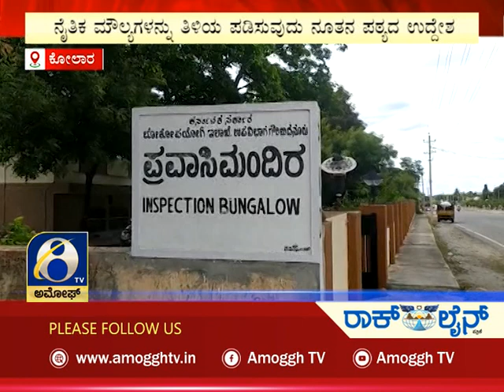ಸುದ್ದಿ ಮಧ್ಯಾಹ್ನ | ಅಮೋಘ್ ನ್ಯೂಸ್ | Amoggh T.V | @1pm | 27-06-2022